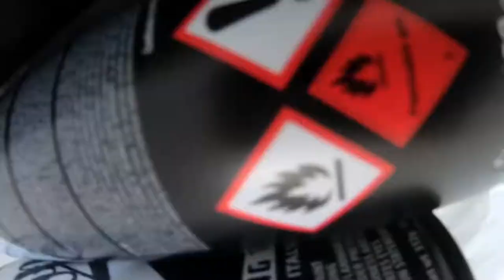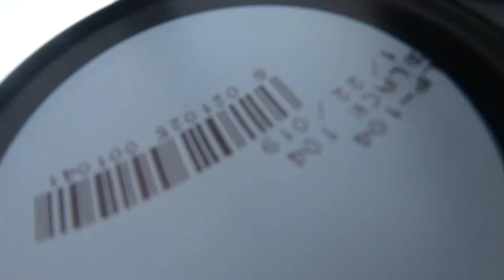RAW, Edited, Cops 👮🏼‍♂️ & A Heaven Spot?? 😧 | Graffiti Video #45